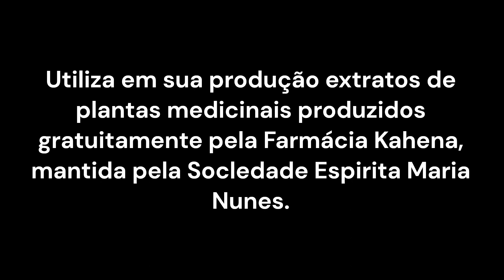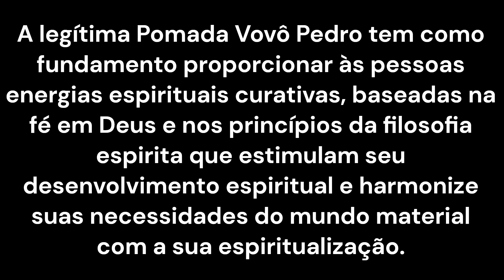Conheça a verdadeira Pomada Vovô Pedro